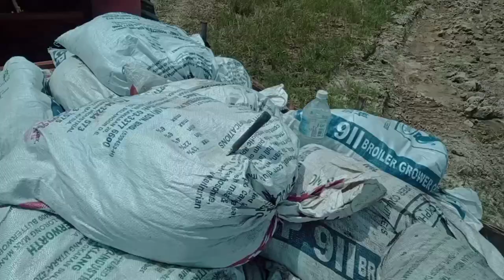persiapan lahan semangka pertanian malasyia#semangkakuning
proses awal persiapan lahan semangka